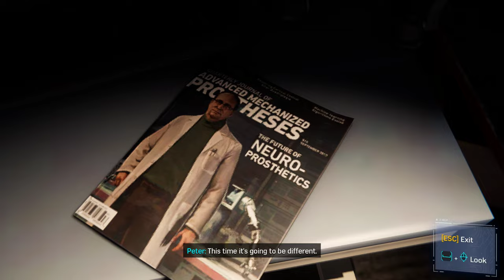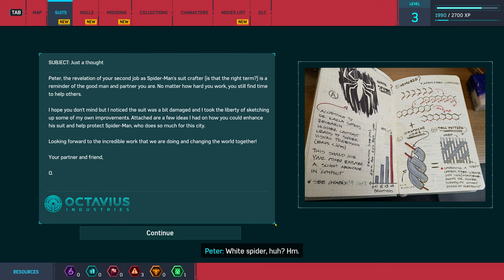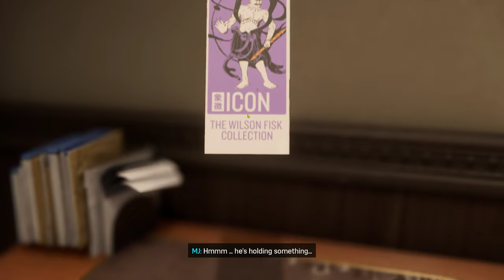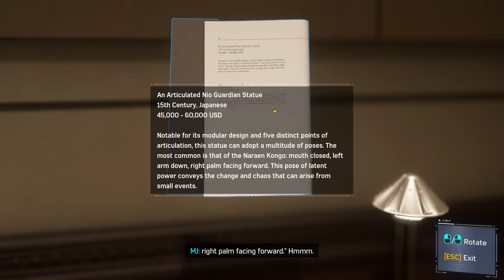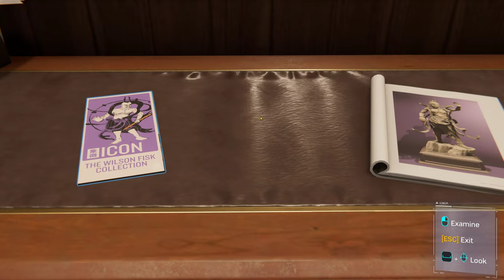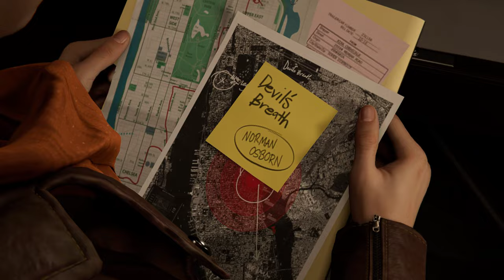Spider-Man Remastered Gameplay | Part 3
Spider-Man Remastered Gameplay  - FREE TO USE (60 FPS)

Support Channel-
UPI - rawatstyle95@oksbi

Note-
This video is free to reuse. But you have to add your content over it, such as  add commentry, make montages, do voiceover, use it as backgound etc etc.
You are not allowed to reupload this video in another ''NoCopyrightGameplay" or "FreeToUseGameplay" channel and claim that its yours.

Spider-Man Remastered Free To Use Gameplay
Spider-Man Remastered No Copyright Gameplay